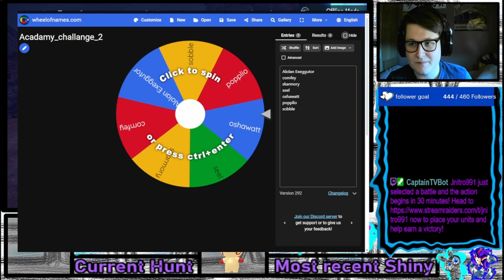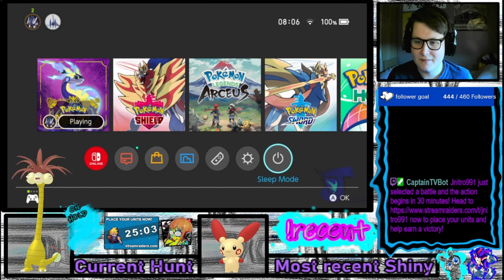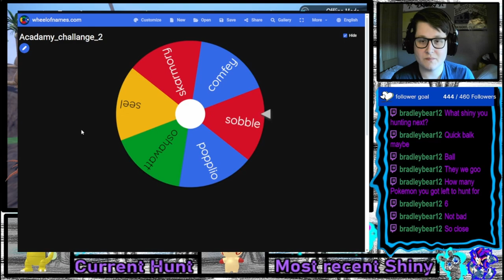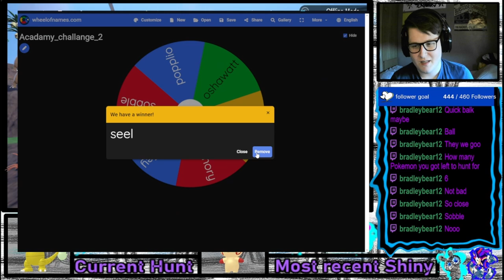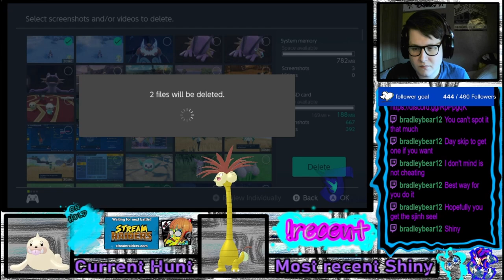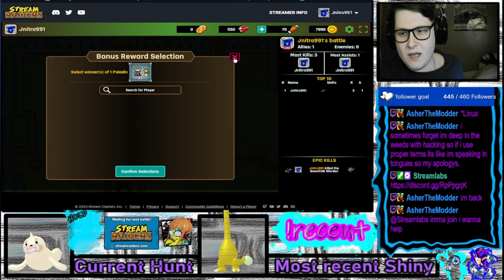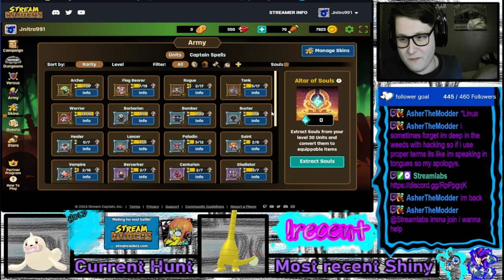The Shiny Academy Challenge VOD 06/7/24